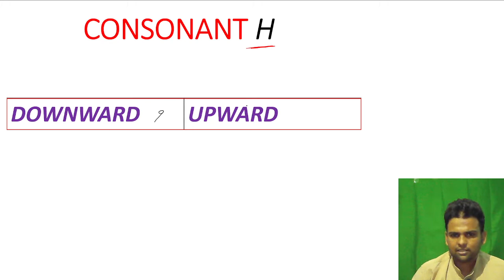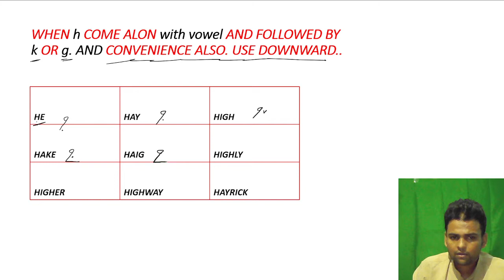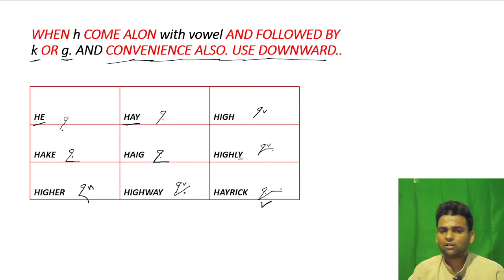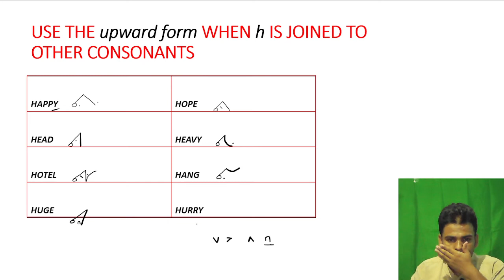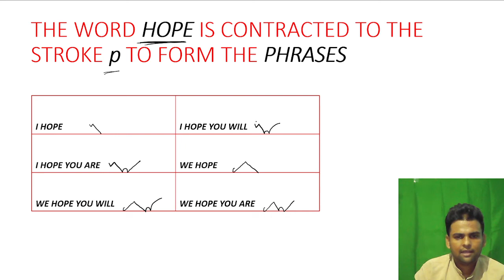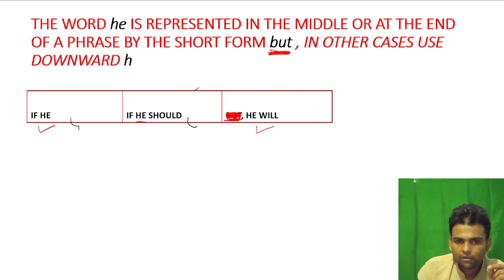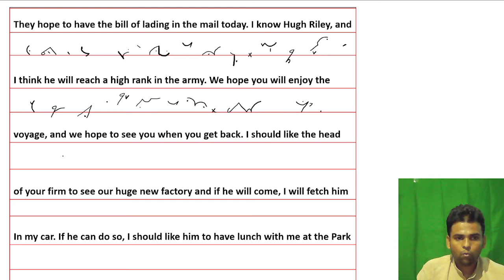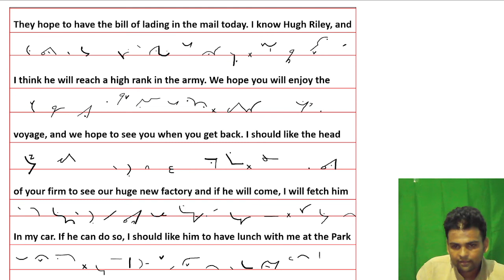STENO BASIC CLASS 09.....Uses of Downward and Upward ( H )